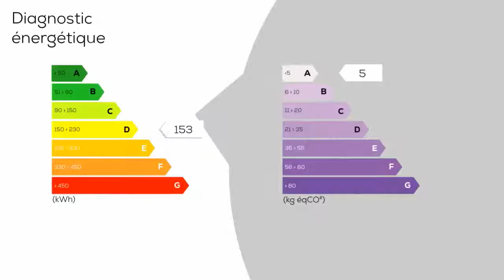A vendre - Appartement - BANDOL (83150) - 4 pièces - 78m²